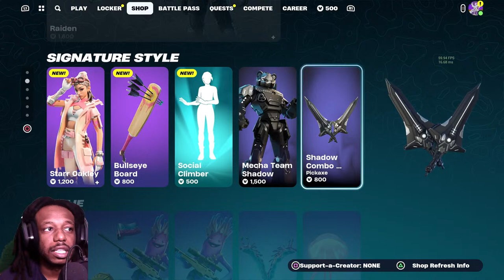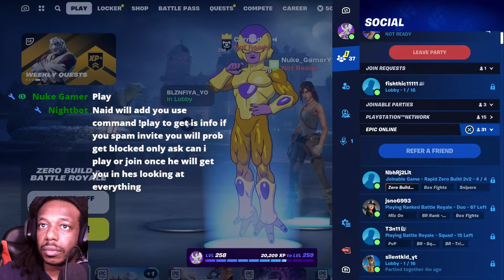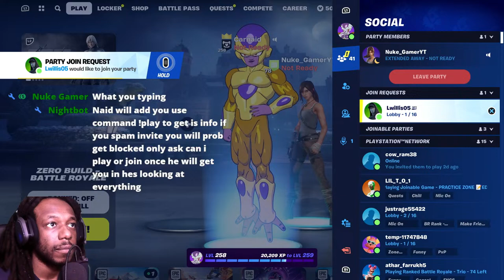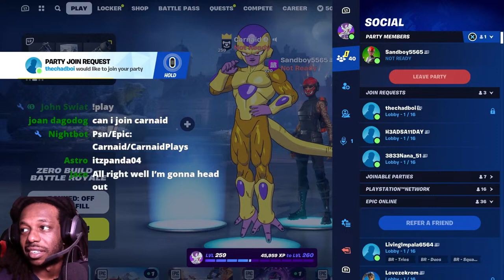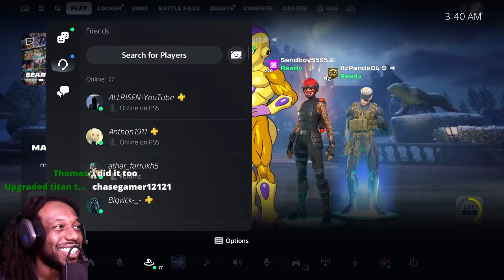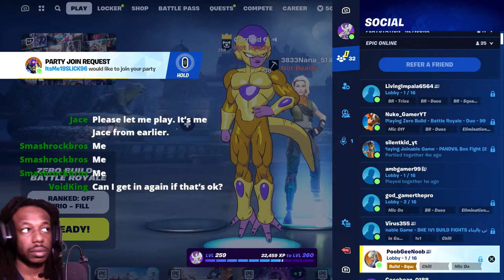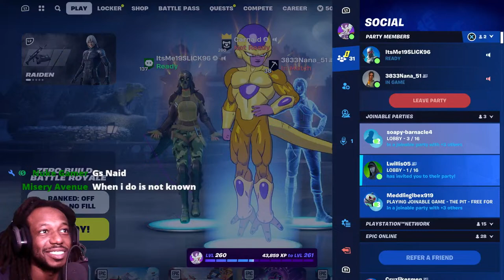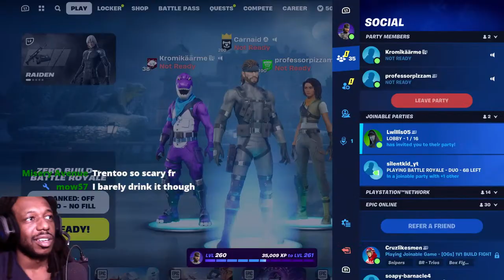🔴 FORTNITE LIVE STREAM - CARNAID PLAYS FORTNITE ZERO BUILD!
♦ Welcome to the stream! I'm streaming Fortnite Zero Build on Chapter 5. Come chat, playing with viewers!